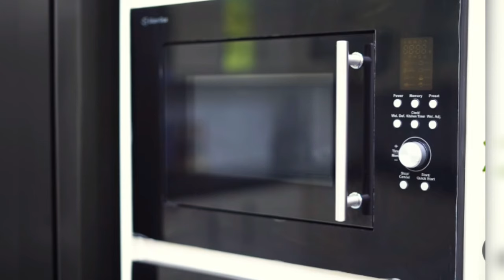Minal khan kitchen tour||minal khan new vlog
minal khan new vlog,
Minal khan,
Minal khan baby boy,
Minal khan first baby,
Minal's Baby,
Minal Ahsan baby,
Minal Ahsan son,
minal Khan first baby boy,
Minal khan baby Hasan Ikram,
Minal khan son Hasan,
showbiz industry,
showbiz news,
showbiz new,
Pakistani actress,
Pakistani actress wedding,
Pakistani drama industry,
Pakistani drama,
Pakistani actress wedding dress
Minal khan,
Minal khan baby,
minal Khan pregnant,
Minal Khan,
Minal khan baby girl,
showbiz industry,
showbiz news,
showbiz update,
Pakistani drama,
Pakistani drama industry,
pakistaniactress,
Pakistani actress,
Pakistani actress wedding,
pakistaniactres,
Pakistani drama industry wedding,
showbiz industry wedding hilightsFatima effendi Vlogs,
Fatima Effendi,
Fatima Effendi Dramas,
Fatima Effendi New drama,
Fatima Effendi kanwar,
Fatima effendi family pics,
Fatima effendi husband,
Fatima effendi new vlog,
Fatima effendi home tour,
Fatima effendi interview,
Kanwar Arslan,
kanwar Arslan vlogs,
kanwar Arslan family,
kanwar Arslan and Fatima effendi,
kanwar Arslan and Fatima effendi drama,
kanwar Arslan new drama,
Kanwar Arslan and Fatima effendi interview,
kanwar Arslan and Fatima effendi vlog